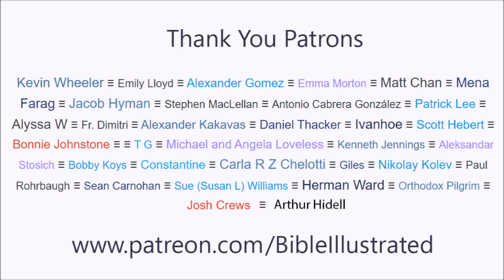Missing Church Services on Purpose (Pearls of Faith)